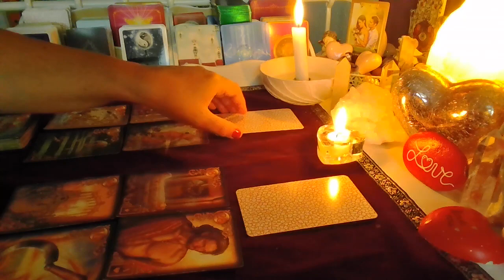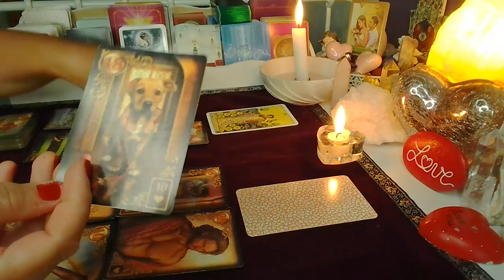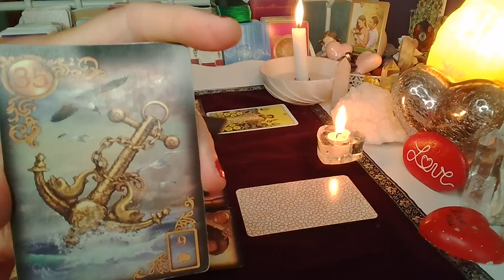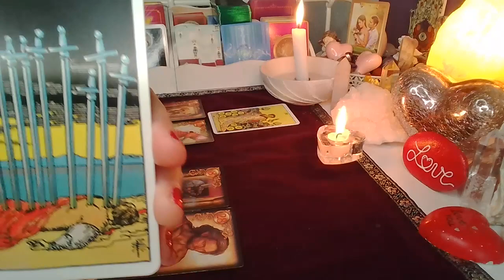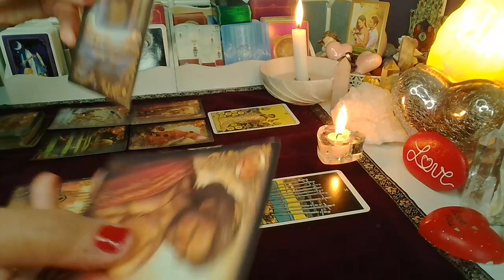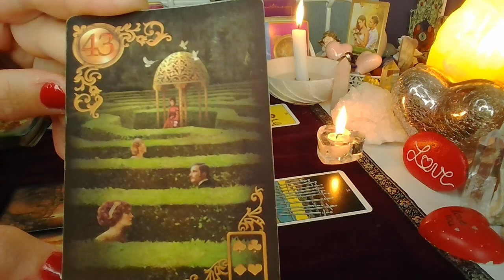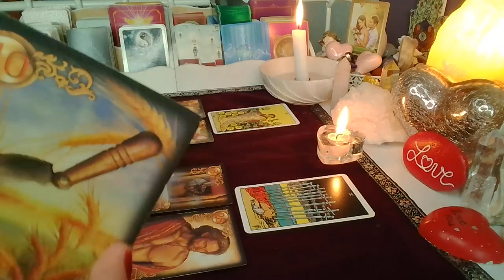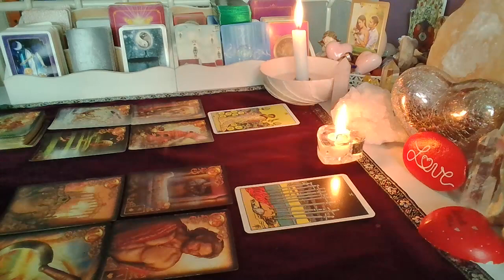ORAKEL ❤️ CO WYDARZY SIE WKRóTCE?❤️2 Karty TAROTA+2x5 Karty LENORMANDA❤️ wrozby porady magia ❤️